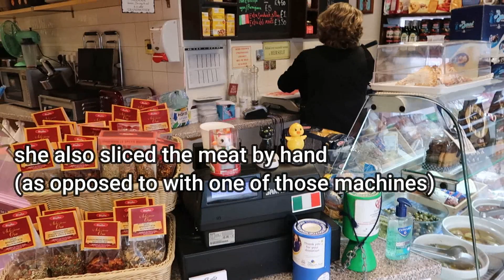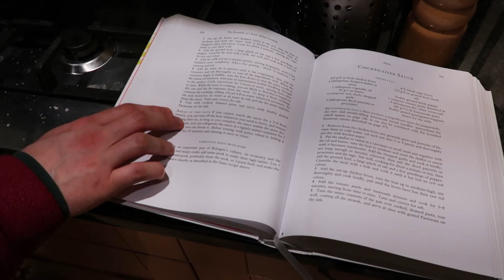3-day, 4-course Italian FEAST - Day 2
Heavy breathing, OOTDs, and Bolognese Meat Sauce

In this series, we cook a suggested menu from Marcella Hazan's 'The Essentials of Italian Cooking'